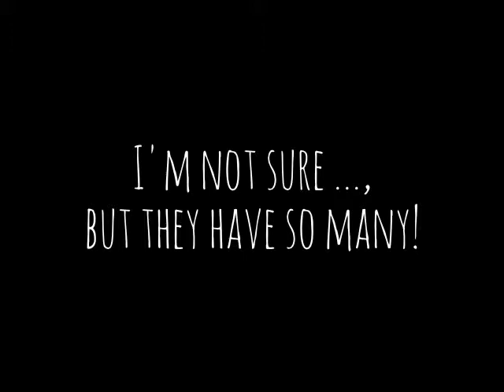Japanese Bottle Tea at a Convenience Store